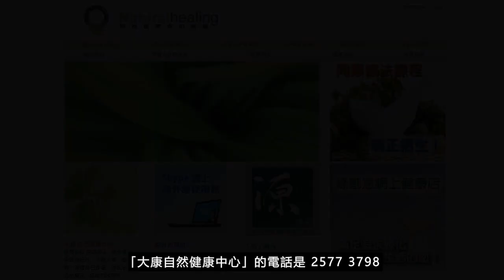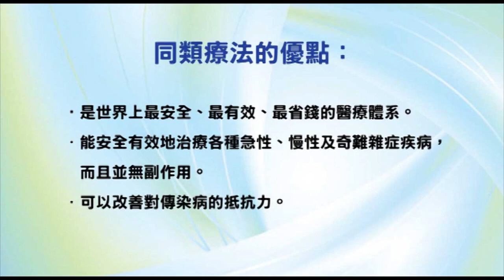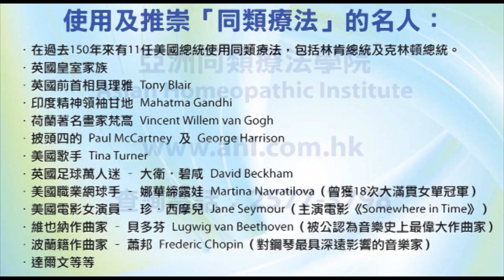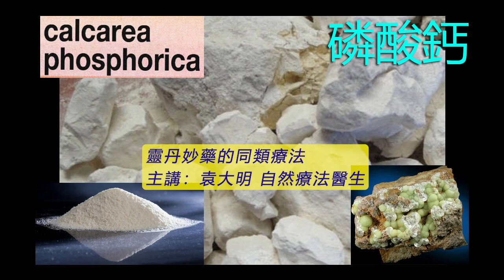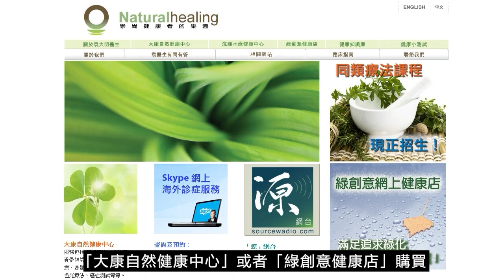《靈丹妙藥的同類療法》- EP162 - 磷酸鈣 Calcarea Phosphorica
今集袁醫生介紹以下同類療劑：磷酸鈣 Calcarea Phosphorica
磷酸鈣 Calcarea Phosphorica 30C：
【臨床應用】
* 感染性疾病 Infectious Disease：嬰兒假霍亂Cholera infantum。久淋Gleet。淋病Gonorrhea。
* 肺部疾病 Pulmonary Disorders： _*肺結核Tuberculosis_* 。
* 胃腸道疾病 Gastrointestinal Disorders： _*腹絞痛Colic_* 。消化不良Dyspepsia。放臭屁Emissions。瘺管Fistula。疝氣（小腸氣）Hernia。
* 營養和新陳代謝疾病 Nutrition and Metabolic Disorders： _*營養不良Malnutrition_* 。貧血Anemia。糖尿病Diabetes。
* 內分泌疾病 Endocrine Disorders： _*腺體增生Adenoid, growths_* 。副甲狀腺毛病Parathyroid gland, disorders。
* 肌肉骨骼和結締組織疾病 Musculoskeletal and Connective Tissue Disorders： _*骨骼疾病Bones, disorders。骨折Bones, fractures。斷骨Broken bones。骨成長的痛Growing, pains。骨髓炎Osteomyelitis。骨質疏鬆Osteoporosis。軟骨病Rickets_* 。腳踝乏力Ankles, weak。背脊無力Back, weakness。關節疾病Joints disorders。腰痛Lumbago。風濕病Rheumatism。脊柱裂Spina bifida。頸僵硬Stiff-neck。
*神經系統疾病 Neurologic Disorders：腦疲勞Brain-fag。衰弱Debility。癲癇Epilepsy。頭痛Headaches。
* 精神病 Psychiatric Disorders：舞蹈病Chorea。痴呆病Cretinism。女性色情狂Nymphomania。性躁狂Sexual, mania。
* 泌尿生殖系統疾病 Genitourinary Disorders：尿床Bedwetting。白萊特氏病（腎臟炎）Bright’s disease。陰囊積水Hydrocele。遺精Spermatorrhea。睾丸腫大Testicles, swollen。
* 婦產科 Gynecology and Obsterics：白帶Leucorrhea。子宮脫垂Uterus prolapsed。
* 耳鼻喉科疾病 Otolaryngology： _*傷風Colds_* 。息肉Polyps。咽喉腫痛Throat, sore。扁桃腺腫大Tonsils, enlarged。
* 眼科疾病 Ophthalmologic Disorders：斜視Strabismus。
* 皮膚科疾病 Dermatologic Disorders：臉癤Face, boils。
* 牙齒與口腔疾病 Dental and Oral Disorders： _*出牙慢Dentition, slow_* 。牙痛Toothache。
* 物理因素所導致的疾病 Disorders Due to Physical Agents： _*吸食煙草的習慣Tobacco habit_* 。
--- 印度精神領袖：聖雄甘地 Mahatma Gandhi
--- 荷蘭畫家：梵高 Vincent Willem van Gogh
--- Beatles 披頭四樂隊成員：Paul McCartney 及 George Harrison
--- 英國足球員：萬人迷大衛‧碧咸 David Beckham
--- 美國職業網球手：娜華締露娃Martina Navratilova（曾奪取 18 次大滿貫女單冠軍）
--- 美國女演員：珍．西摩兒 Jane Seymour（主演電影 Somewhere in Time）
--- 維也納作曲家：貝多芬 Lugwig van Beethoven（被公認為音樂史上最偉大作曲家）
--- 波蘭籍作曲家：蕭邦 Frederic Chopin（對鋼琴演奏影響力最深遠的音樂家）